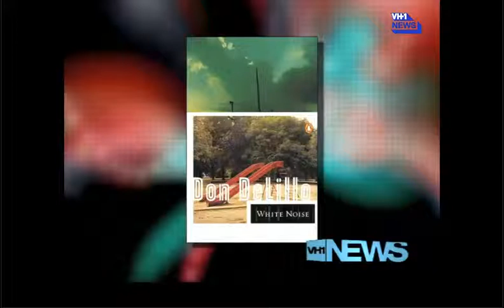The Airborne Toxic Event - VH1 New Artist Feature [2009]